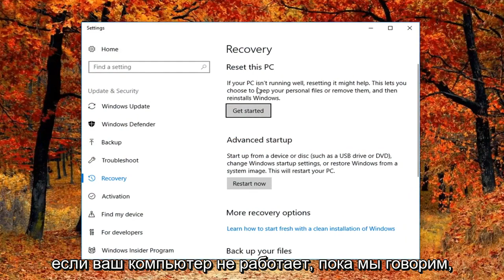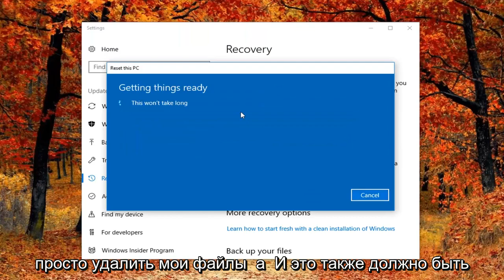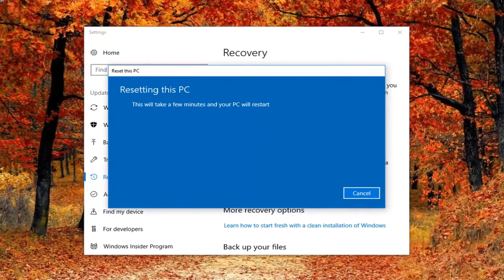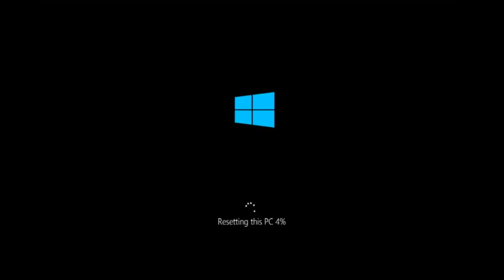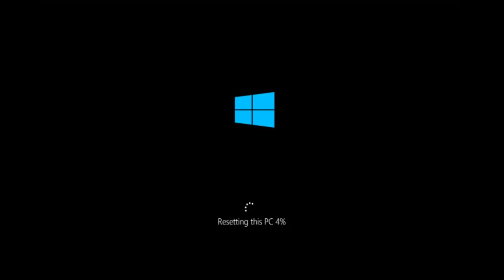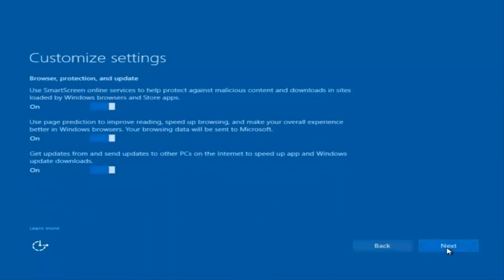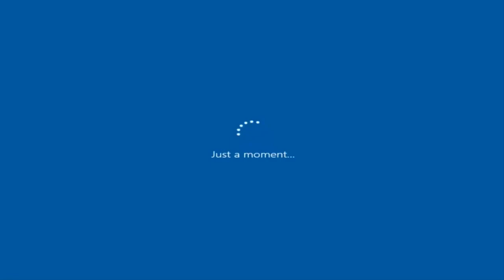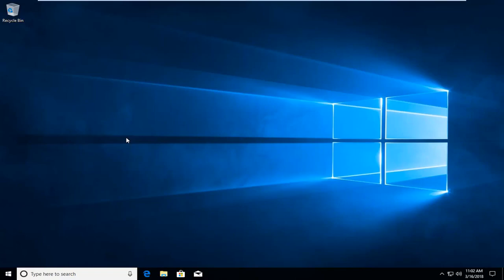ноутбук HP Сброс К Заводским Настройкам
Сбросьте компьютер Hp до заводских настроек под управлением Windows 10.

Если ваш компьютер работает не так, как должен, вы получаете странные синие экраны, черные экраны, ошибки, Windows не загружается или вы просто хотите вернуть его в состояние по умолчанию, у Windows 10 есть ваш ответ. Операционная система предоставляет ряд параметров, которые позволяют восстановить ваш компьютер до первоначального состояния. Вот как восстановить заводские настройки или обновить ваш компьютер в Windows 10 до чистого состояния.

Это руководство применимо к компьютерам, ноутбукам, настольным компьютерам и планшетам под управлением операционной системы Windows 10 (Home, Professional, Enterprise, Education) от всех поддерживаемых производителей оборудования, таких как Dell, HP, Acer, Asus, Toshiba, Lenovo и Samsung). .